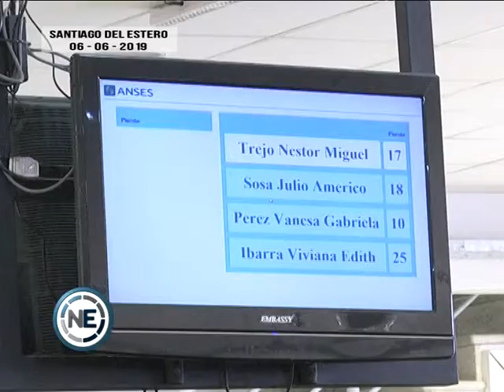COIMAS EN LA ANSES